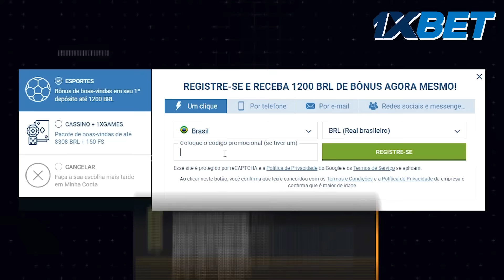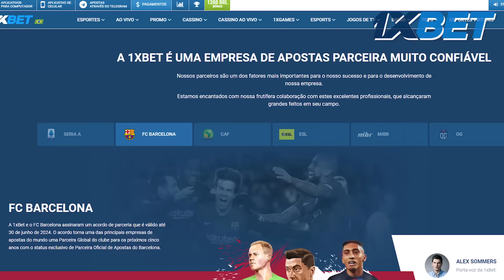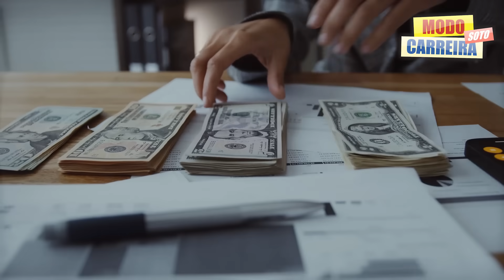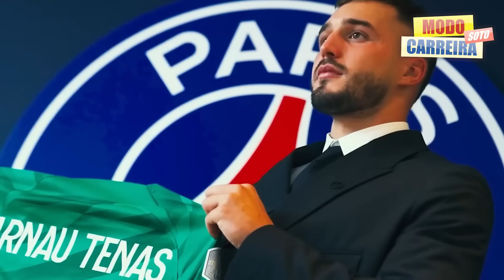Dembele DEIXA o Barça SENDO um jogador MEDÍOCRE | Mbappe UM ÚNICO OBJETIVO | TRETA no Fla Mais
Neste vídeo vou te mostrar sobre o bem estar de novssa galiana, Dembele que acietou o PSG, Mbappe quecebeu ofertas do Liverpool e Chelsea, mas só tem olhos para o Real Madrid, Dembele que esta indo para o PSG e mais. Então, vem.

modo carreira soto,
dembele barcelona,
dembele psg,
dembele,
mbappe,
mbappe psg,
mmbappe real madrid,
barcelona,
champions league,
flamengo,
Fime do Vlientedj